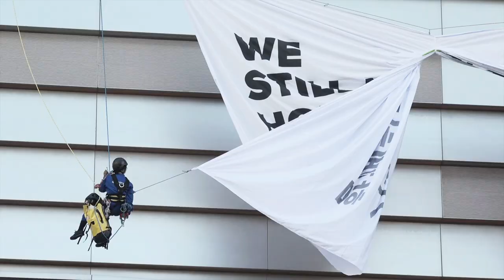Kohle stoppen – Klimaschutz jetzt!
Aufruf zur Demo am 1.12. in Berlin und Köln